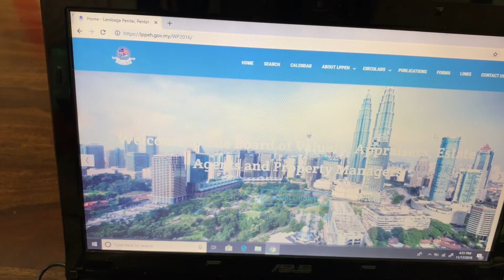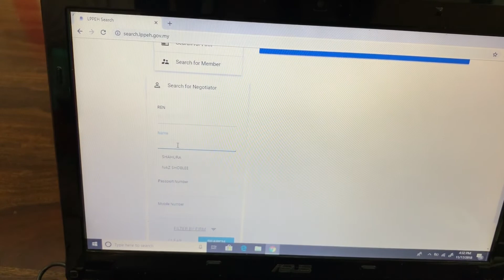Macam Mana Nak Kenal REN Berdaftar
Tutorial mudah mengenali REN berdaftar melalui pengiklanan di internet.